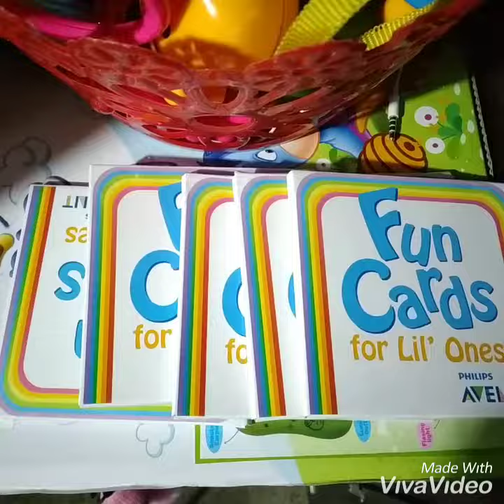my princess wardrobe tour/how to organize baby's wardrobe# 😊